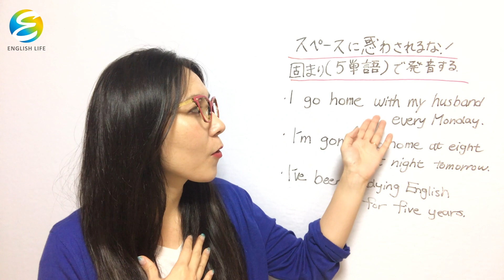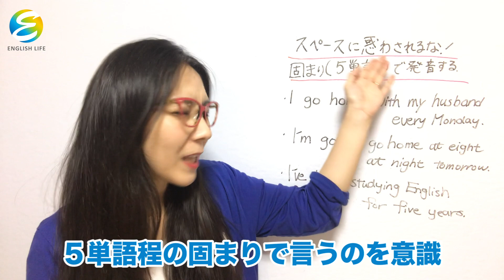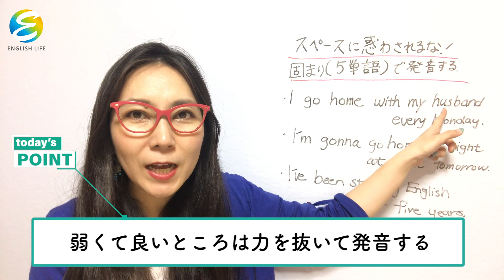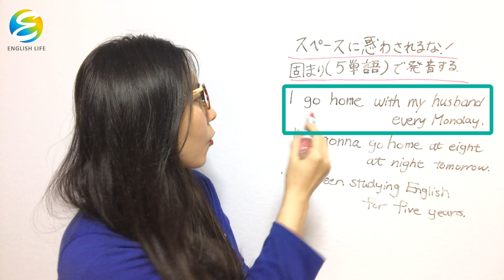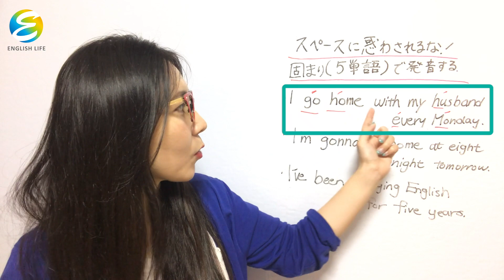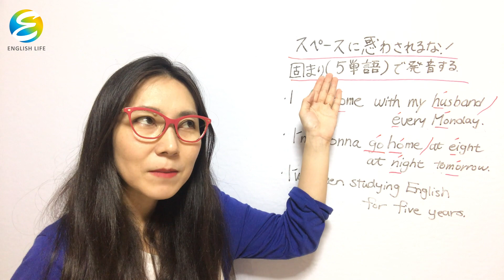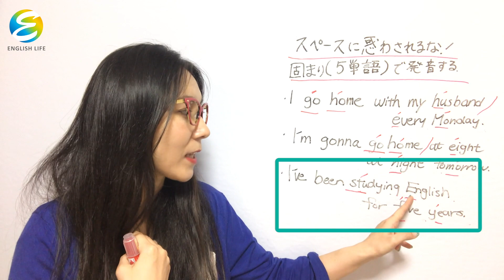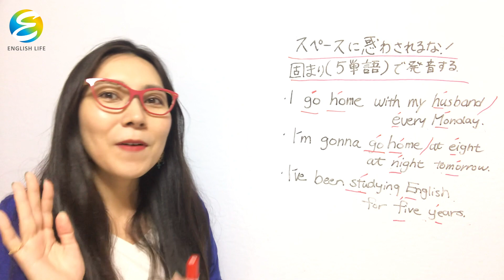【発音 アクセント】英会話の罠！日本人が喋れない&聞き取れない理由を徹底解説！「かたまり」を意識して強弱をつける！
日本人がどうして英語が綺麗に発音できないのか？聞き取れないのか？簡単にいうと真面目すぎるからです！さらにこちらもどうぞ！

フォニックスやアルファベットで綺麗な発音ができてきたら、今度は英文を綺麗に発音できるようになりましょう！
意識して欲しいのは「かたまり」です。
日本語だって
「私　は　昨日　買い物　に　行った」
みたいに単語ごとにくっきりはっきり分割して喋ったりしませんよね？これくらいならひとかたまりにしちゃいますよね？
日本人がやってることは、英語圏の人もやってます。
大体５単語くらいは「一息」で喋っちゃう。
だからネイティブの会話は「速い」と感じるんです。

ひとかたまりを一息で言い切るのに必要なのは「強弱」です。
「え？今Sの発音した？」ってくらい弱いところがあったりするから、一息で言えるんです。

強弱を使い分けて、意味ごとに一息で言えるように今日もバッチリレッスンをご覧ください！

英語力をもっと向上させたいなぁ……
そんなあなたは、Yuko先生の補講レッスンをどうぞ！
こちら⬇︎のURLからです。

【Yuko先生の補講レッスン】

もう機内で困らない！旅行で使える便利な英会話フレーズ～Can I get～スマホ留学 サポート講師 Yuko

これさえ知っていれば困らない！見知らぬ人に How are you?と言われたら？旅行英会話 スマホ留学 サポート講師 Yuko

2019年って英語で言える？超簡単に数字を英語で伝えるたった１つのテクニック

今すぐやらなきゃ損!! 確実にリスニング力UP☆英語はシャドーイングで効果抜群☆

関連動画

『あいうえおフォニックス』単語のストレス（英語のアクセントとイントネーション①）
『大人のフォニックス』日本人の英語はどう聞こえる？（アクセントとイントネーション④）日本語訛り
【センターここだけ】発音アクセント 大問１ 超直前まとめ！【センター英語200点の慶應生の勉強法】
【検証】イギリス英語VSアメリカ英語 アクセントをチェックしてもらった結果(全部英語で撮ってみました)
ミランダ・カーのオーストラリア英語レッスン。”チョコレート”の発音は？｜VOGUE JAPAN
【英語発音・アクセント】日本語アクセントと自分のアクセント比較してみた　TOEIC満点、英検1級、IELTS8.5点、TOEFL 114点
【センター英語】第一問（発音問題）対策を京大生が紹介～センター試験9割の秘密【篠原好】
オーストラリア英語・ニュージーランド英語、アメリカ人にどう聞こえる？
発音記号暗記が簡単すぎる理由　ATSU 　TOEIC満点、TOEFLiBT 114、英検１級、IELTS8.5取得　ATSU